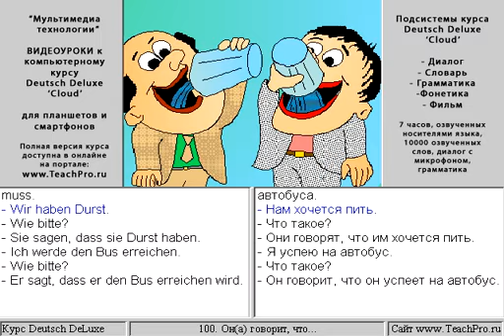100. Он(а) говорит, что...